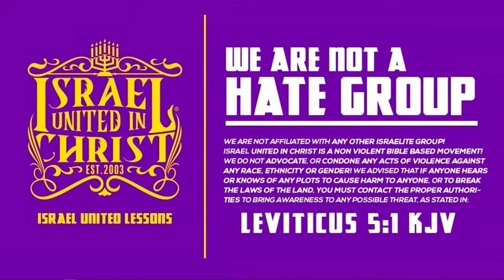IUIC | Sister Learns She Must Repent From Wearing Pants